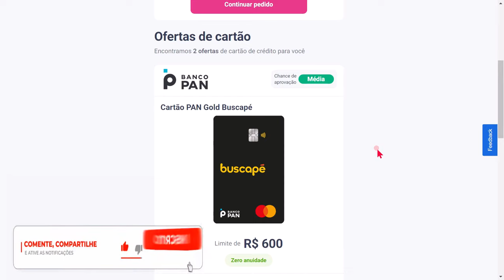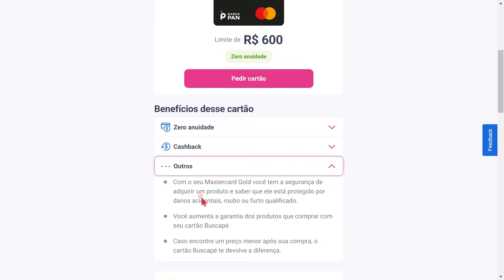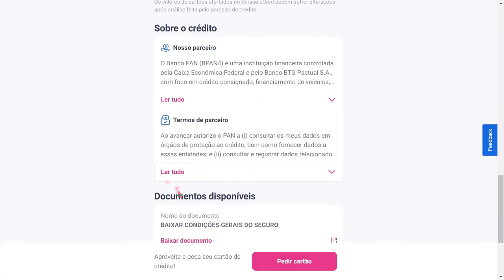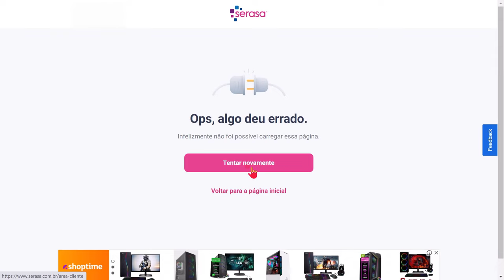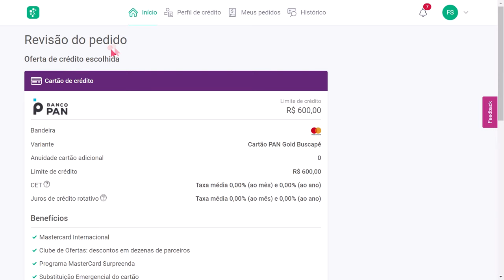🔴CARTÃO BUSCAPÉ DO BANCO PAN APROVADO EM 24 HORAS PELO SERASA ECRED, VEJA O PASSO A PASSO DO PEDIDO.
FALA PESSOAL BELEZA! NESSE VIDEO VOU TE MOSTRAR COMO SOLICITAR O SEU CARTÃO BUSCAPÉ PELO SERASA.